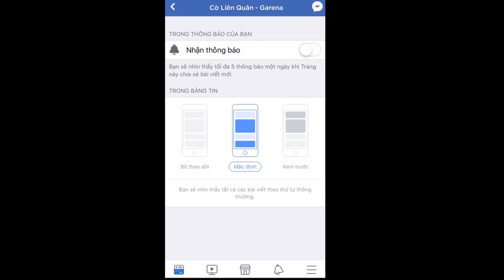CUỒNG CHIẾN NORMAN | TOP 1 dễ dàng - Cờ Liên Quân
Một trong những bộ hệ bá đạo nhất trong Cờ Liên Quân phải kể đến là Cuồng Chiến - Norman. Hãy thử ghép hệ này gồm 4 Cuồng Chiến - 3 Norman với Thane là chủ chốt để xem sức mạnh bá đạo như thế nào nha!